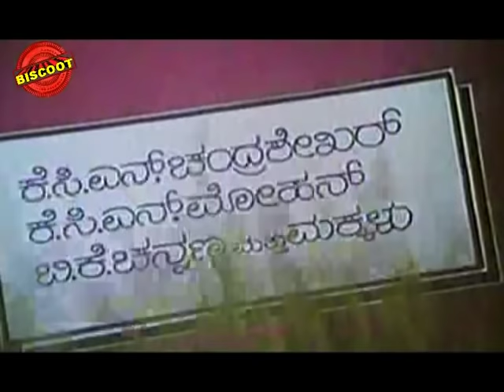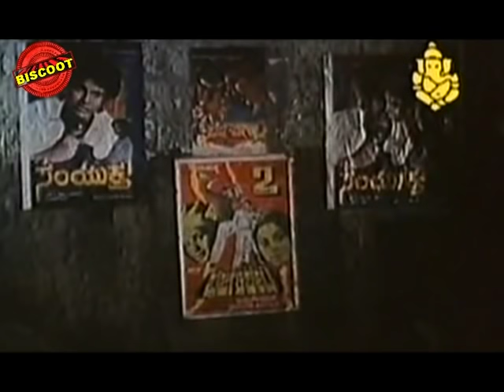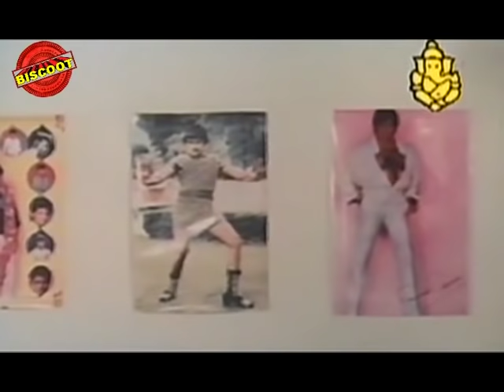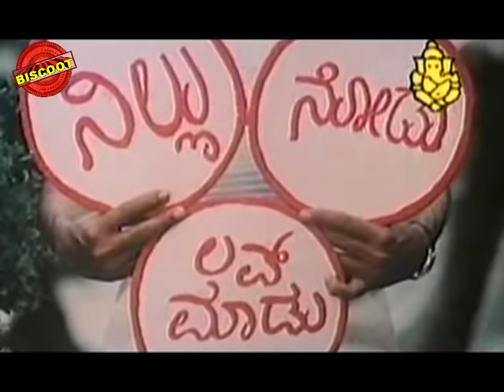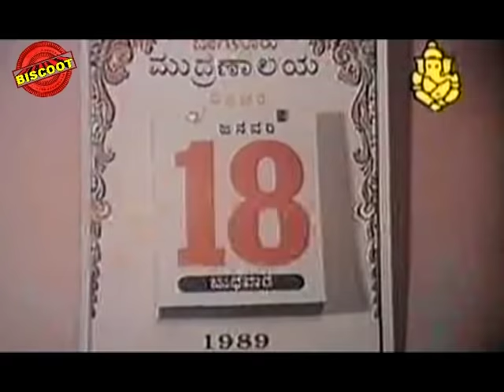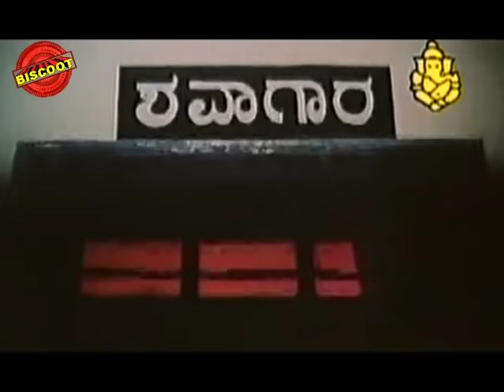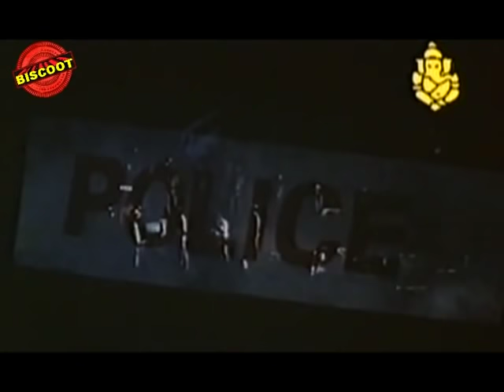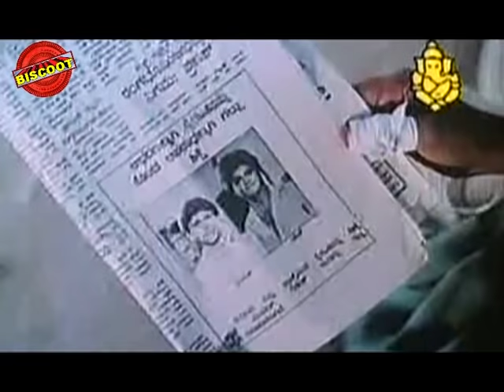Manmatha Raja kannada Full Movie | Kashinath Kannada Movies Full length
Kashinath Kannada Movies Full length | Manmatha Raja Kannada Full Movie

Direction:

Associate Director Kalagangothri Manju
Assistant Director Rajgopal, Sairam

Production:

Banner Manjushree Productions
Producer J Devadas Reddy
Production Manager C Thomas, L Ganesh Kumar, Anand More

Writers:

Story Om Saiprakash
Screenplay Om Saiprakash
Dialogue Sriranga

Other Crews:

Music Chakravarthy
Cinematography Prabhakar
Editor P Venkatashwara Rao
Choreography Saleem
Art Babu
Costume Nagaraj
Makeup Cheluvaraj
PRO Nagendra
Publicity Designs Ramarao Arts
Stills Thulasi Ganesh

Sound Recording:

Dialogues S P Ramanathan, Kodandapani
Songs Krishnamurthy
Re-Recording S P Ramanathan, Kodandapani

Censor Details:

CBFC U
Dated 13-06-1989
Length 3895.50 Mts
Reels 15
Color Color

Songs & Lyrics:

Rathi I Love You Nagur Babu Chi Udayashankar
Katthalaada Baalinalli
Nagur Babu, Vandematharam Srinivas, Manjula Gururaj, B R Chaya Chi Udayashankar
Majaa Balu Majaa Manjula Gururaj, B R Chaya Chi Udayashankar
Akashavella Chappara Nagur Babu, Vandematharam Srinivas Chi Udayashankar